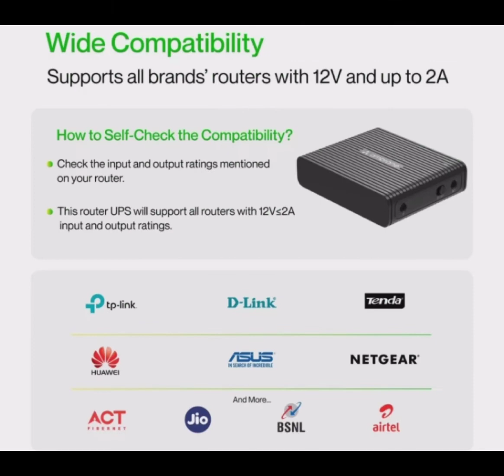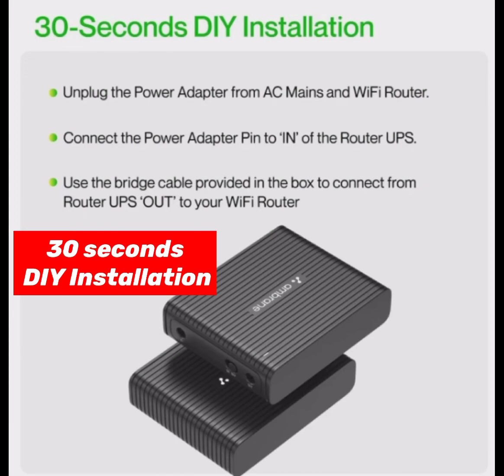Ambrane power volt power backup for Router|5 hours of uninterrupted streaming|by Technical Akash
Ambrane power volt power backup for Router under 999 | upto 5 hours of uninterrupted streaming 🤩
Hello Guys,
Friends,is video me hum baat karenge ambrane Power volt power backup for Rounter ke specifications & battery backup & multi Layers Protection & compact design ke baare me.

TechnicalAkash
technicalakash